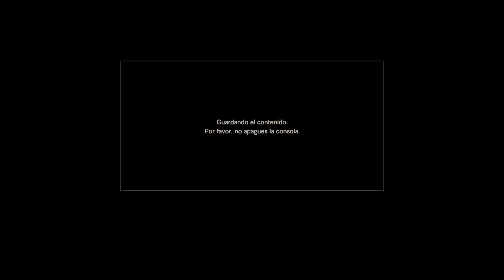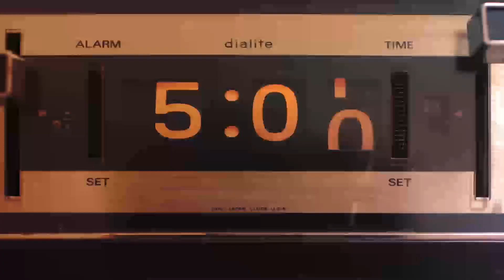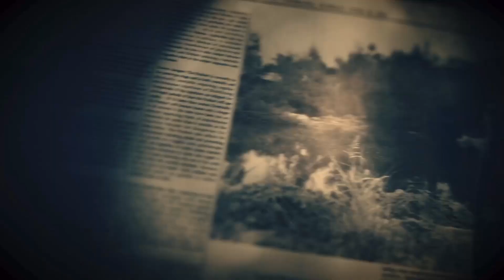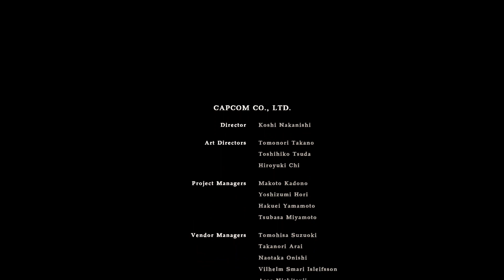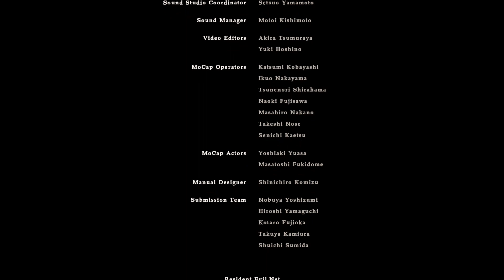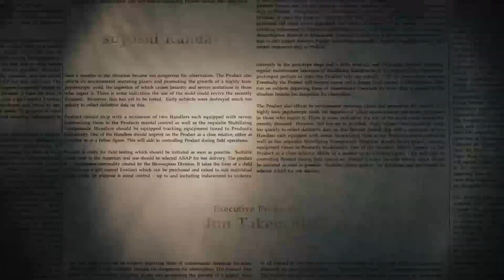resident evil 7 final